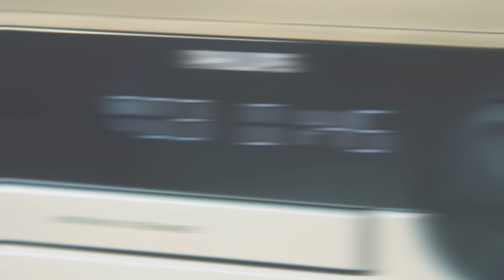Philips - Stereo System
Video editing, color grading for commercial on Amazon. Shot on blackmagic ursa mini 4.6k camera (braw). Editind - DaVinci Resolve